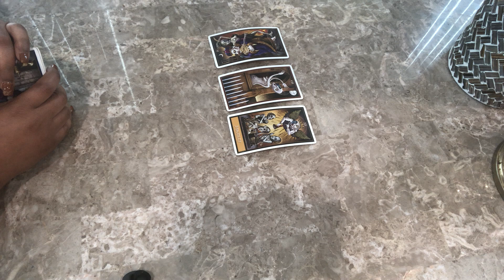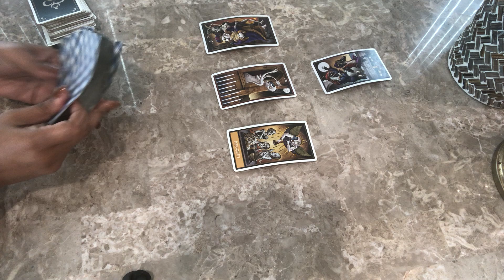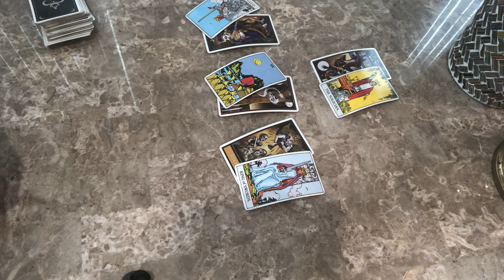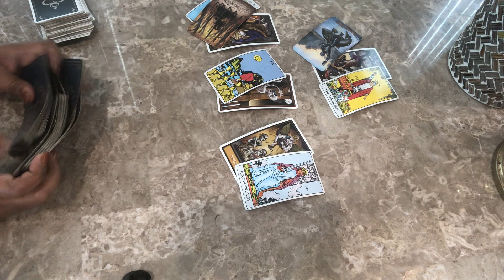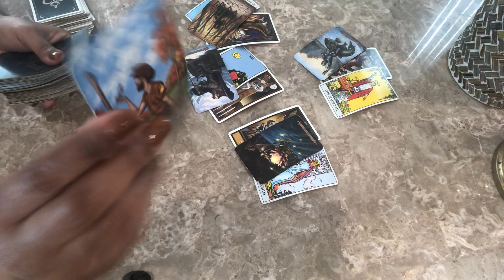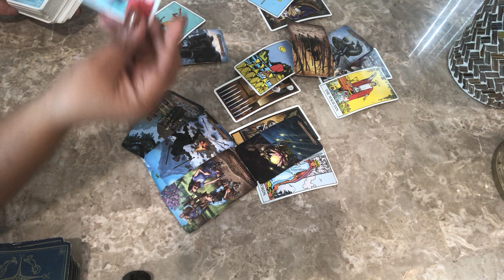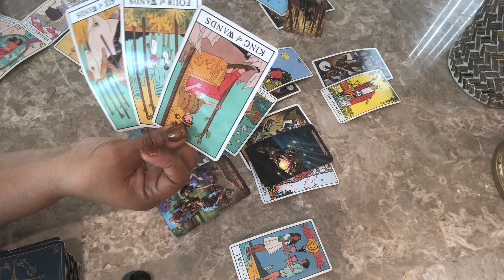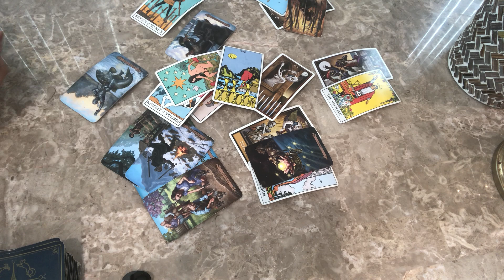ARIES ♈️ ..THE EX ..THEY HAVE TOO MANY ISSUES TO DEAL WITH...WANTING YOU BACK!!